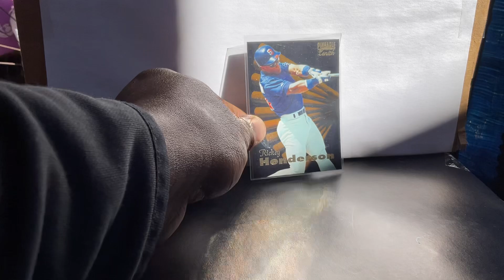Ricky Henderson 1996 pinnacle zenith